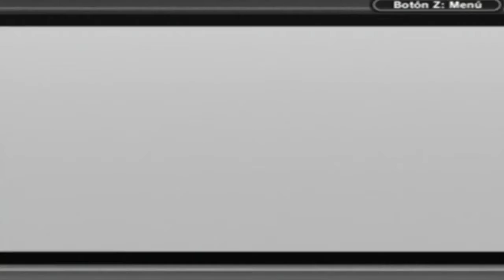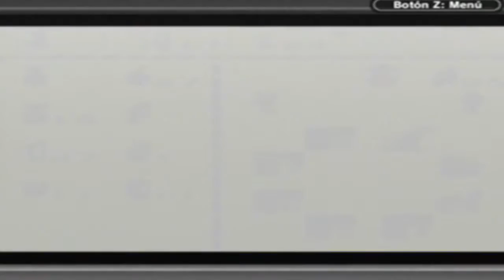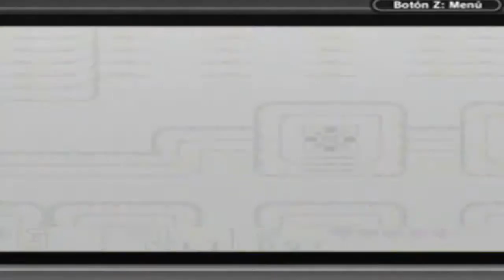The Legend of Zelda Link's Awakening DX - Part 6